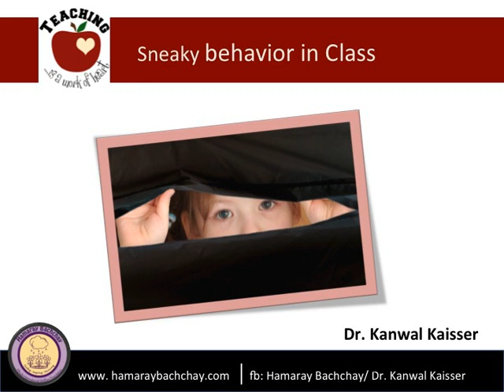Lecture: *🏫Sneaky Behaviour in Class* Dr.Kanwal Kaisser 👇👇